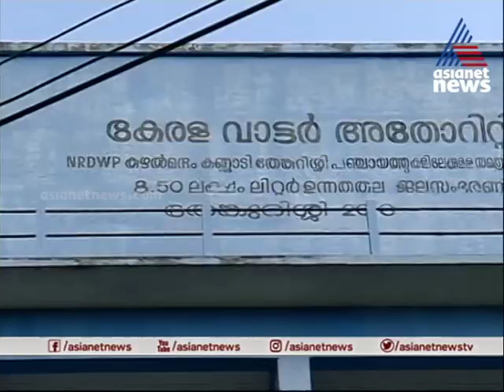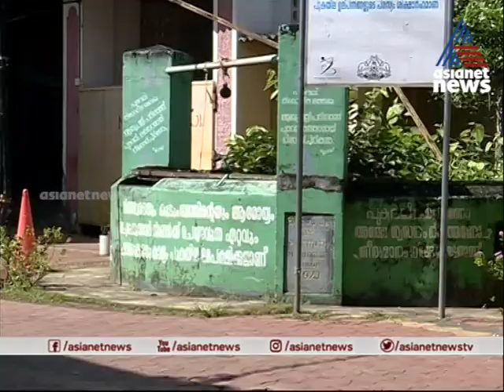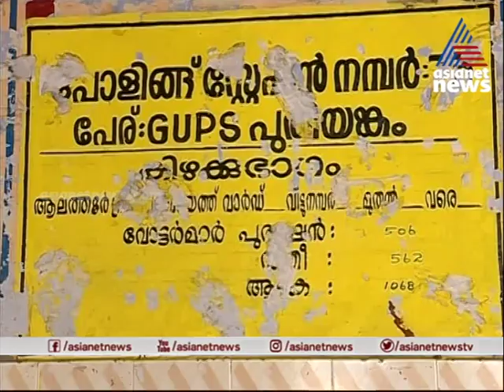കാർഷികം,കുടിവെള്ളം,വിദ്യാഭ്യാസം; ആലത്തൂർ മുന്നോട്ട് | എം എല്‍എ യോട് ചോദിക്കാം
Alathur Constituency | K. D. Prasenan MLA | MLAyode Chodikkaam